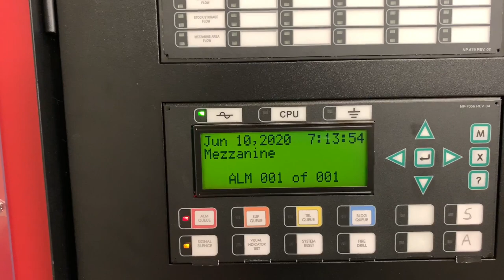Bell Test: Simplex And Mircom